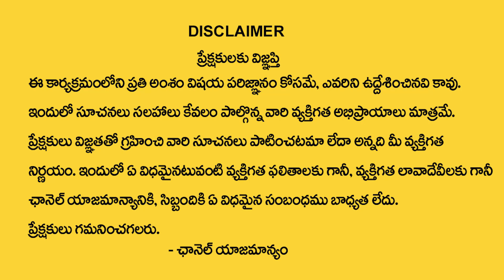2023 Meena Rasi Phalalu | 2023 Pisces Sign HoroScope | Poorvaabhadra - Uttaraabhadra - Revathi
Watch ►2023 Meena Rasi Phalalu | 2023 Pisces Sign HoroScope | Poorvaabhadra - Uttaraabhadra - Revathi